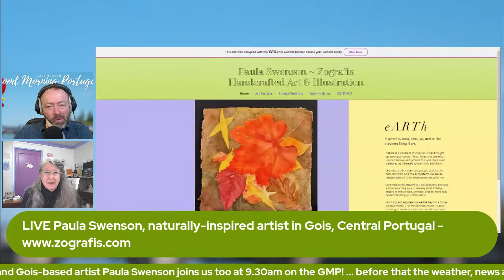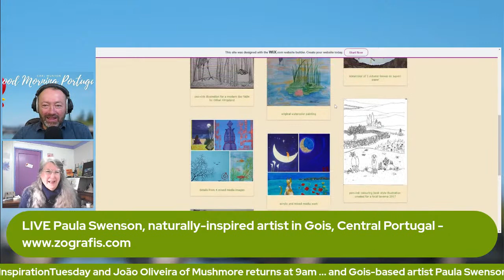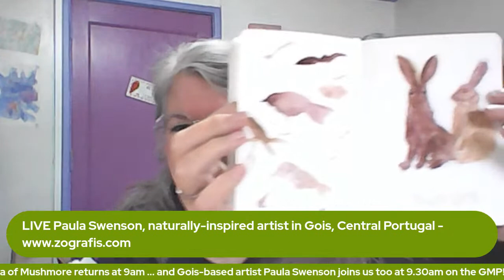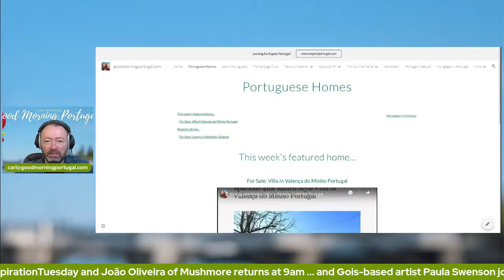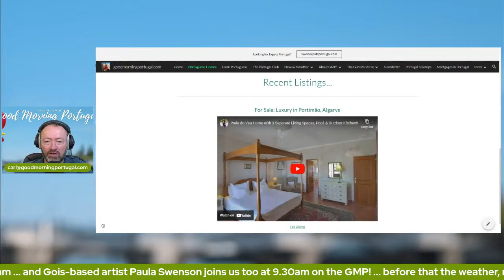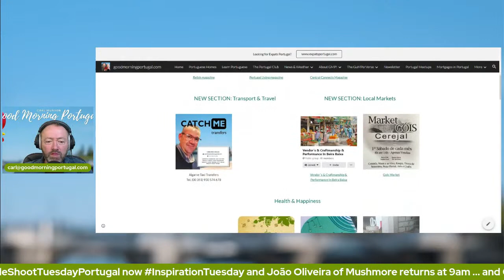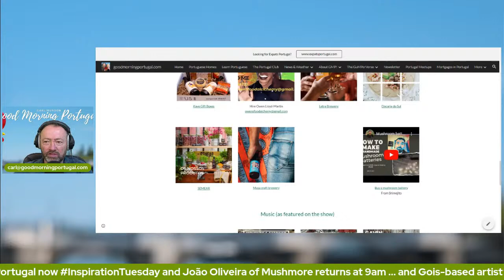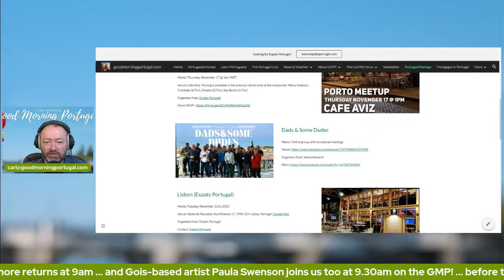Inspired by Nature in Portugal - Permaculture and Art - Good Morning Portugal!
João Oliveira of Mushmore returns in his new monthly residency (after his recent popular debut) addressing sustainability in Portugal, and helping us with the process of choosing land and property here.

Gois-based artist Paula Swenson joins us too and is "inspired by trees, seas, sky and all the creatures living there".

"Nature is a constant inspiration," says Paula who has been in Portugal for four years. "I was brought up amongst forests, fields, lakes and streams. I learned to love and protect the wild places and creatures as I learned to walk, talk and draw."

"Creating art that connects people back to the natural world, and the ecosystems we are an integral part of, is an absolute essential to me. Curiosity and exploration are the keys to a more creative world. The world needs more creative thinking, creative solutions to our climate crisis and our societal dysfunction," she adds.

10 ways to support, develop and contribute to the Good Morning Portugal! community - with your time, talent or treasure...

1. Tune in and share your love of Portugal every weekday on the breakfast show

4.

5. Send your community and cheerful news for inclusion in our news section

6. Get your meetup or social on our Portugal Meetup listings

7. Support the people, organisations and businesses in our independent GuMPer Store

8. Join us as a guest on the show, sharing your love of Portugal and/or telling us about your self, project or business. Maybe even become a regular co-host?

9. Become a supporter-member choosing one of our many membership levels from 9 euros monthly or make a one-off donation of any size - which will help us to grow and serve the community better

10. Write me - - with more ideas about how you'd like to see the GMP! community grow and how we can do it together for the good of all of us, Portugal, and the world!

PS (11) Looking for Expats Portugal?